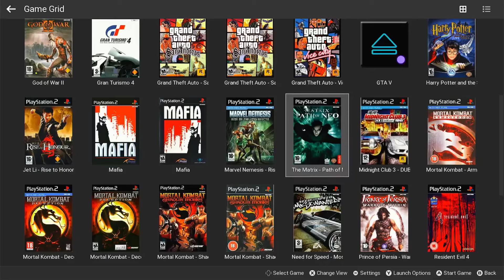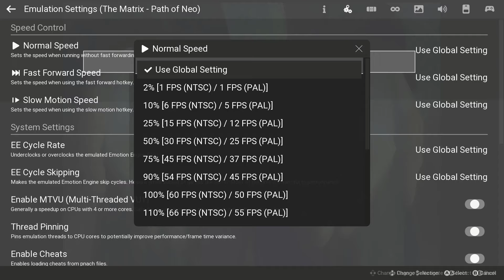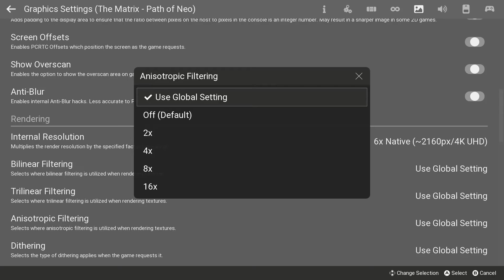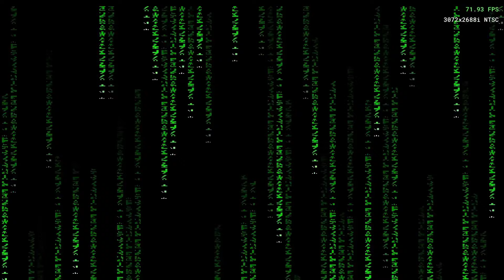Así es The Matrix Path of Neo en Xbox Series X/S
1.✅EMULADORES EN XBOX (ONE Y SERIES X/S) TODO LO QUE PODEMOS JUGAR Y ME ¿PUEDEN BANEAR?

3.✅ Como ACTIVAR el modo DESARROLLADOR en Xbox Series S|X y Xbox One | GUIA 2024 | PART. 1

4.✅ TE SORPRENDERAS AL VER LO QUE PUEDE HACER TU XBOX Series X/S y ONE🎮 (instalar Emus) y Mas!!! PART.2

5.✅TE SORPRENDERAS AL VER LO QUE PUEDE HACER TU XBOX 🎮 (Configurar USB, DISCO SSD) y Mas!!! PART.3

6.✅Memoria USB Adata UV128 128GB 3.2 Gen 1 negro y azul

1.✅EMULADORES EN XBOX (ONE Y SERIES X/S) TODO LO QUE PODEMOS JUGAR Y ME ¿PUEDEN BANEAR?

3.✅ Como ACTIVAR el modo DESARROLLADOR en Xbox Series S|X y Xbox One | GUIA 2024 | PART. 1

4.✅ TE SORPRENDERAS AL VER LO QUE PUEDE HACER TU XBOX Series X/S y ONE🎮 (instalar Emus) y Mas!!! PART.2

5.✅TE SORPRENDERAS AL VER LO QUE PUEDE HACER TU XBOX 🎮 (Configurar USB, DISCO SSD) y Mas!!! PART.3

6.✅Memoria USB Adata UV128 128GB 3.2 Gen 1 negro y azul